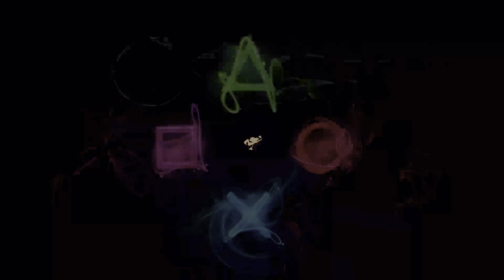Dying Light 2 PS5 4k - تختيم داينق لايت 2 مترجم - سوار رصد العدوى الاولى #20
كود فتح خرنة سوار رصد العدوى الاولى - نهب متجر مهجور - مواجهة منشقين

0:00 مقدمة مهمة
0:23 نهب متجر مهجور -  القائمة
17:16 مواجههة منشقين
21:25 مهمة جانبية سوار رصد العدوي الاول
25:51 فتح الخزينة

يشتمل الجزء الأول من لعبة Dying Light 2 على مراجعة ومقدمة مقدمة ومهمة الحملة 1 مع طريقة لعب كاملة على PS5 و PlayStation 5 و Xbox Series X و XSX و Xbox Series S والكمبيوتر الشخصي. ستعرض الجولة التوضيحية الخاصة بي 2022 Dying Light 2 Stay Human Gameplay حملة قصة اللعبة الكاملة. ستتضمن الإرشادات التفصيلية حول لعبة Dying Light 2 Stay Human 2022 هذه مراجعة ، وجميع مهام الحملة ، ومشاهد مقطوعة ، وسينيماتيك ، و OST ، وموسيقى تصويرية ، ولعبة جديدة ، وألعاب PS5 ، وألعاب Xbox Series X ، ولاعب واحد ، والمزيد حتى انتهاء حملة اللاعب الفردي قصة! شكرًا

Dying Light 2 Stay Human هي لعبة لعب أدوار تم تطويرها ونشرها بواسطة Techland. تتمة لعبة Dying Light لعام 2015 ، اللعبة متاحة في 4 فبراير 2022 ، لأنظمة Microsoft Windows و Nintendo Switch و PlayStation 4 و PlayStation 5 و Xbox One و Xbox Series X / S.

Dying Light 2 هي لعبة لعب الأدوار من منظور الشخص الأول من منظور الزومبي. تقوم اللعبة ببطولة بطل جديد يدعى Aiden Caldwell ، وهو مجهز بمهارات الباركور المختلفة. يمكن للاعبين أداء حركات مثل تسلق الحواف ، والقفز من الحواف ، والجري على الحائط للتنقل بسرعة في المدينة. تساعد الأدوات مثل خطاف الخطاف والطائرة الشراعية أيضًا في العبور في المدينة. يمكن لأيدن أيضًا استخدام الموتى الأحياء لكسر سقوطه. تعتمد اللعبة في الغالب على المشاجرة مع غالبية القتال باستخدام أسلحة المشاجرة. تتمتع أسلحة المشاجرة بعمر محدود وسيتم تدهورها وكسرها في النهاية إذا استخدمها اللاعب للقتال لفترة طويلة. يمكن لـ Aidan أيضًا استخدام المهارات الخارقة بسبب العدوى. مثل اللعبة الأولى ، تكون الزومبي بطيئة عند تعرضها لأشعة الشمس ، لكنها تصبح أكثر عدوانية وعدائية في الليل.

تدور أحداث اللعبة في The City ، وهو عالم حضري مفتوح ضخم يمكن للاعبين استكشافه بحرية. الخريطة أكبر أربع مرات من اللعبة الأصلية ، مقسمة إلى سبع مناطق مميزة ولكل منها معالمها ومواقعها الخاصة. عند استكشاف المدينة ، يمكن للاعبين البحث عن قصاصات وموارد مختلفة لصنع عناصر وأسلحة جديدة. في اللعبة ، يلتقي اللاعبون بفصائل ومستوطنات مختلفة ويتعين عليهم اتخاذ قرارات مختلفة من شأنها تغيير حالة عالم اللعبة بشكل أساسي وكيف تنظر الشخصيات غير القابلة للعب إلى Aidan. العواقب بعيدة المدى ، حيث يكون اللاعب قادرًا على تحقيق الرخاء لفصيل ما بينما يدمر مستوطنة أخرى تمامًا. سيؤدي اتخاذ قرارات معينة أيضًا إلى فتح أو إغلاق مناطق في المدينة ، مما يشجع اللاعبين على إكمال جولات اللعب المتعددة. مثل سابقتها ، تتميز اللعبة بأربعة لاعبين تعاونيين متعددين.